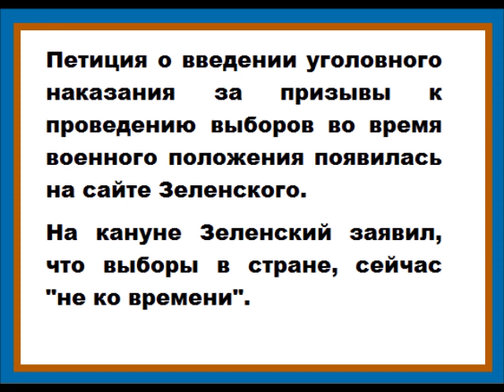Уголовного наказания за призывы к проведению выборов